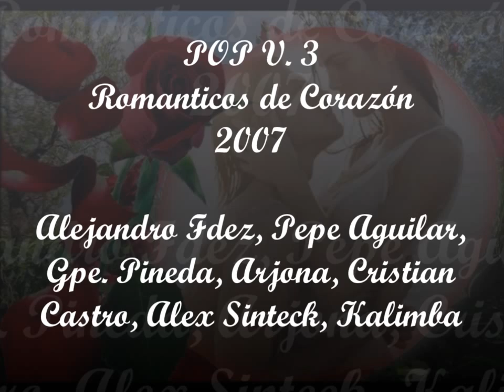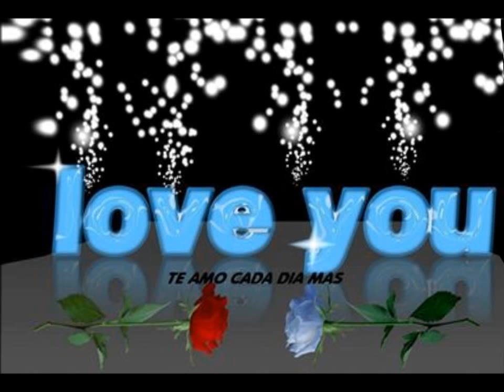MUSICA CONTINUA - POP 3 ( Romanticos de Corazón)